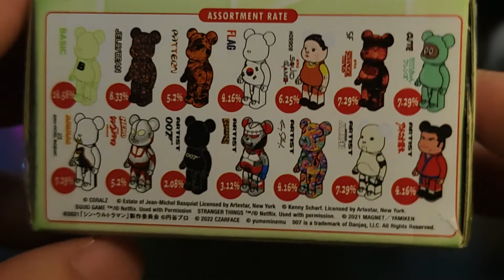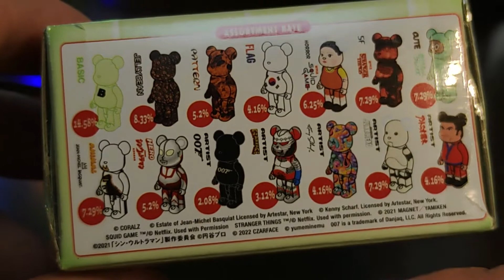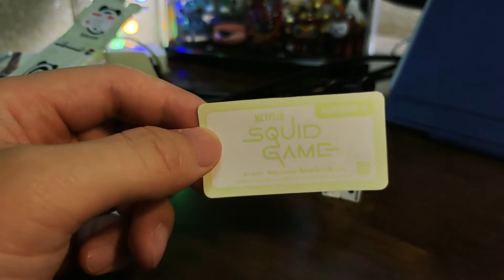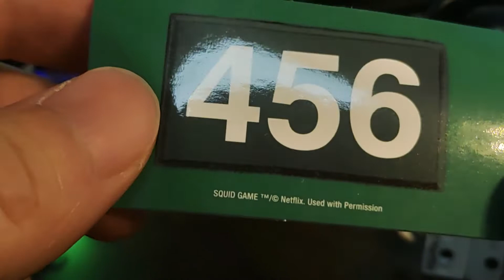初めてのベアブリックで【シリーズ44】を開封したら意外な結果でした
初めてにしては番外すぎ。

今回調査したブラインドボックスは、メディコム・トイから出ている「BE@RBRICK SERIES 44」です。初めてのベアブリックにして“イカゲーム”デザインのベアブリックという、まったくスタンダードではないキャラが出ました。また気になるシリーズが出たら買ってみようと思います。